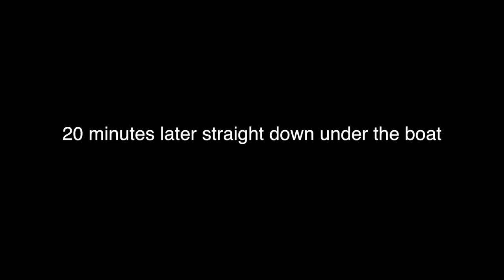Catfish Fishing with Cut Bait and Chicken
I am catfish fishing with chicken and cut bait in winter in hopes of finding some biting blue catfish.  Fishing for catfish in winter can be tough, and this catfish fishing trip was a tough one for catching fish.  I had two great catfish baits.  My cut bait was white perch and I was using strawberry Jello chicken breast for my other catfish bait.  Choosing the best catfish bait is something all catfish fishermen are constantly trying to do.  Chicken catfish bait is a great and affordable alternative to cut bait for catfish.